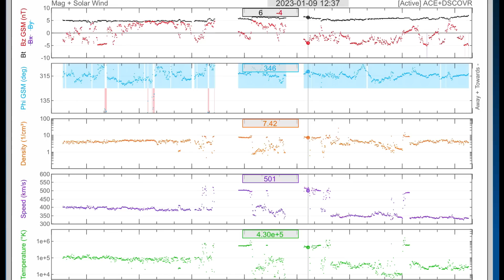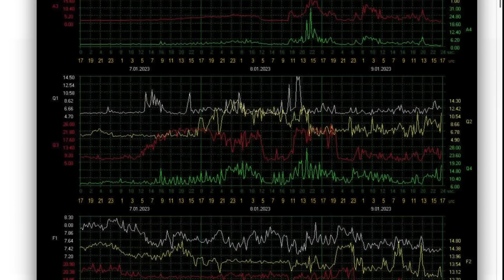OUR SUN Fires Multiple Solar Flares / EARTHQUAKE UPTICK / World Weather Forecast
January 9 2023

5 Day not so normal World Weather forecast. Plus a look at spaceweather for today.